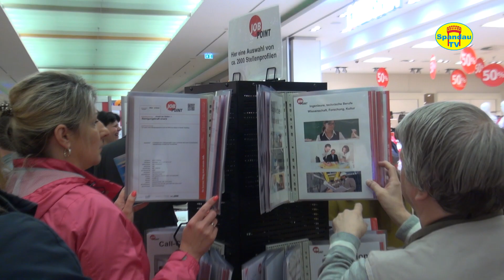"Shop a Job" Jobmesse in den Spandau Arcaden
Zweitägige berlinweite Jobmesse „Shop a Job“ vom 9. bis 10 Mai 2019 in den Spandau Arcaden ermöglicht den direkten Kontakt zu vielen Berliner Unternehmen und bietet berufliche Ein- und Umstiegschancen.
9.5.19